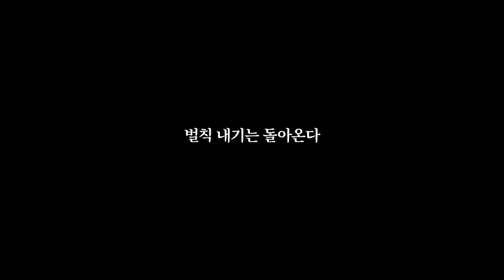다시는 내기하지 않겠습니다 [벌칙영상]